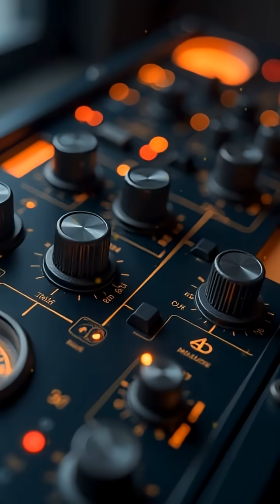The Secret Moonshot of 1946: Project Diana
A forgotten experiment that changed history: Project Diana proved we could reach across worlds. Discover the story behind the first radio waves to touch the Moon.